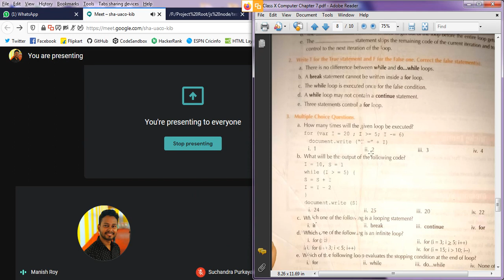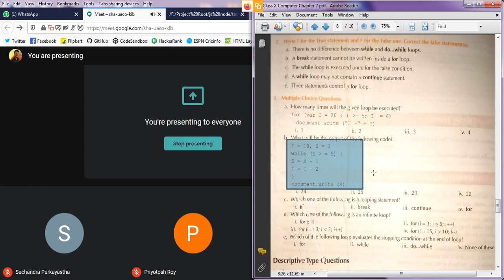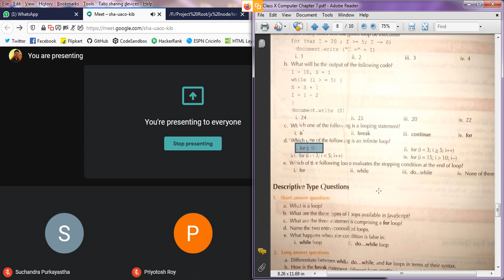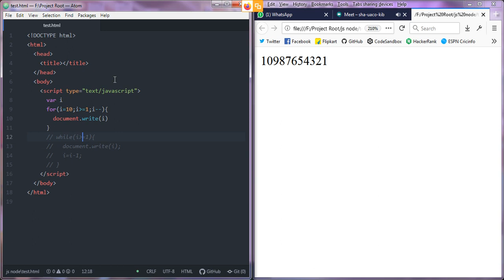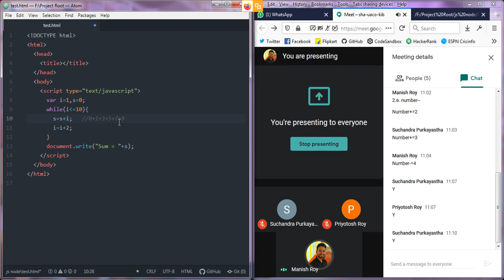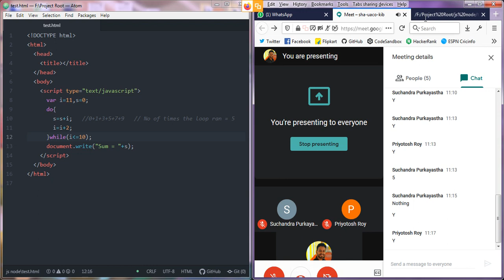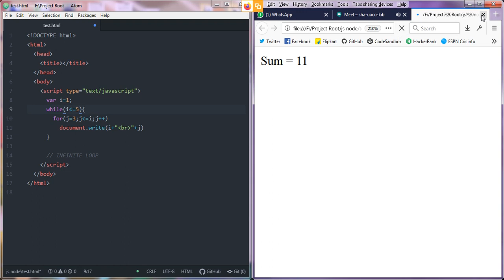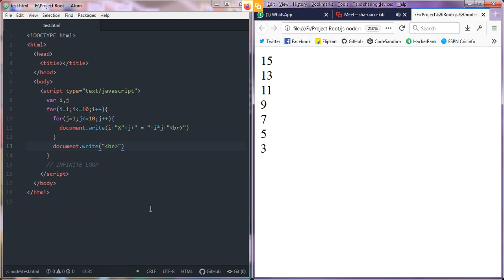Class X Computer | Looping in Javascript Part III | 09-07-20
By -- Manish Roy